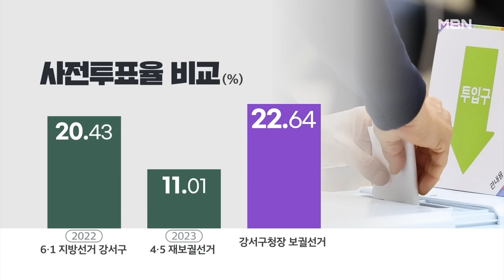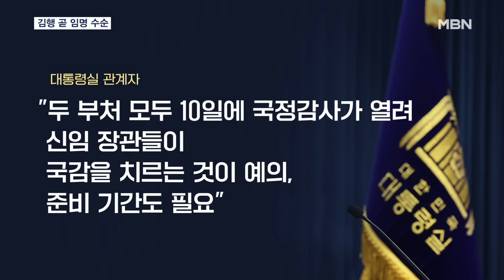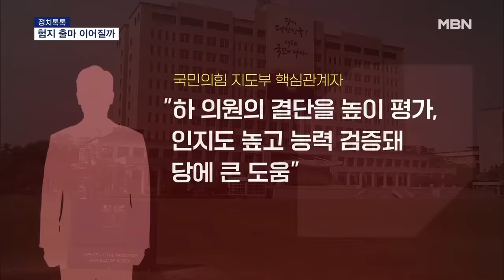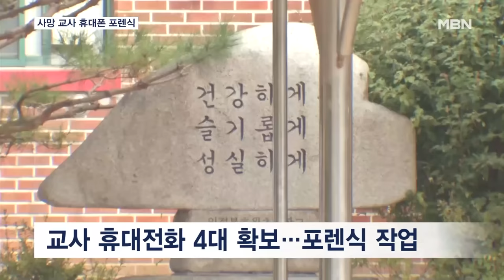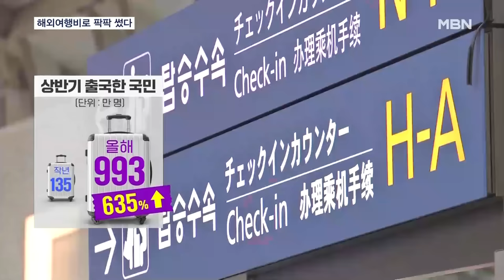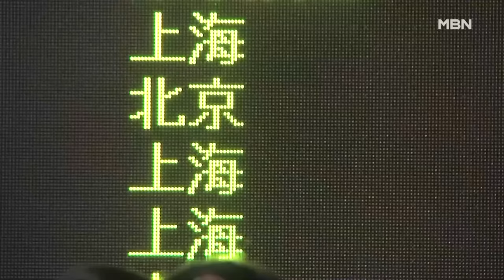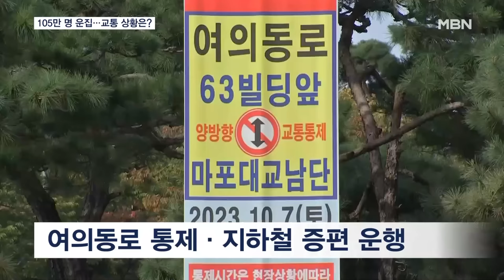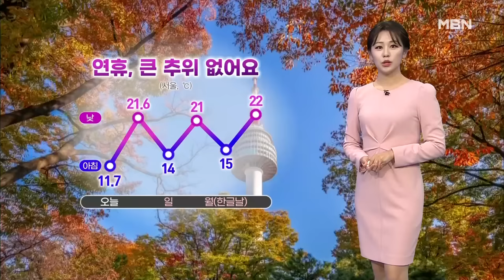MBN 뉴스센터 [다시보기] 강서구청장 사전투표율 22.64%…지선·재보궐 통틀어 역대 최고 - 2023.10.7 방송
강서구청장 사전투표율 22.64%…지선·재보궐 통틀어 역대 최고
김행도 임명하나…윤 대통령, 신원식 국방·유인촌 문체 임명
[정치톡톡] 사전투표율 누가 유리? / 김행 청문회 파행 네 탓 공방 / 하태경, 험지출마 첫 선언
중앙선 넘어 '가로수 충돌' BMW 운전자 사망
수원·화성 화장실·엘리베이터서 여성 폭행 뒤 끌고간 10대 검거
"곧 아이 태어나는데" 눈물의 영결식…출장 중에도 '구조'나선 경찰
경찰, 호원초 사망 교사 휴대전화 4개 포렌식…학부모는 농협 사직
[아시안게임] 홍대서 한일전 거리 응원 "대~한민국"
사흘 연휴에 붐비는 인천공항…상반기 외국여행 지출 60% 늘었다
"학교 문도 닫았다"…올림픽 앞둔 파리, '빈대 습격' 골머리
하마스 "미사일 5천 발 대공세"…이스라엘 "전쟁 상황"
서울 하늘 수놓은 화려한 불꽃…이시각 여의도 한강공원
산과 들 수놓은 가을빛…연휴 첫날 축제장 나들이 인파
"두만강역에 화물열차 역대 최다 73량"…대러 무기 공급 가능성
[날씨] 한글날 연휴, 큰 추위 없어요
10월 7일 MBN 뉴스센터 클로징